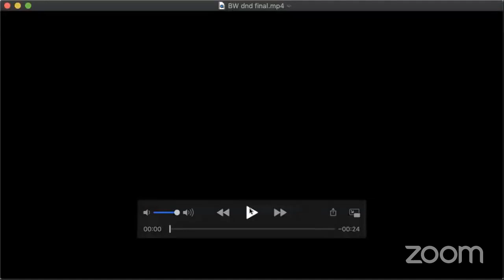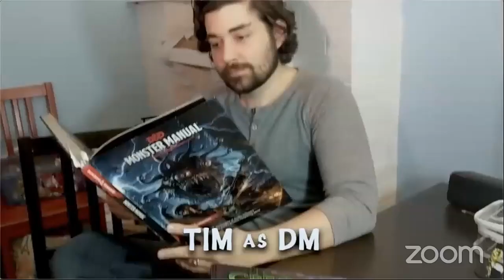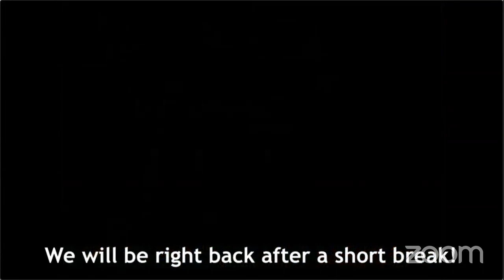BlackwaterDND - Episode 13, Campaign 1 - The Pulls of Madness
Picking up immediately after the fight against Velsoom, Blackwater collects themselves and makes plans to deal with the phylacteries. However, not to anyone's surprise, this is not as simple of a job as they'd hoped...

Come watch us play live on Saturdays at 8pm PST And come chat with us in Chatwater, our lore and talk show where we chat about the history of Blackwater and our recent exploits - Mondays at 8pm PST! Art by the amazing @miss._marston on Instagram!

Session date: May 9th, 2020

In game date: 4th of Korhireth (early afternoon) - 5th of Korhireth (mid-morning)